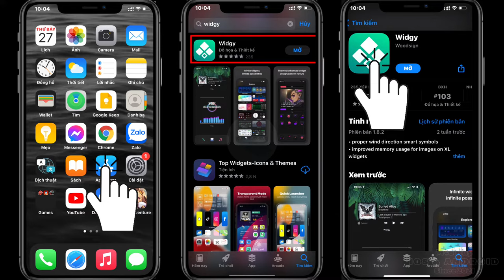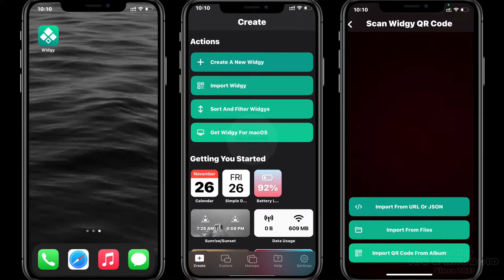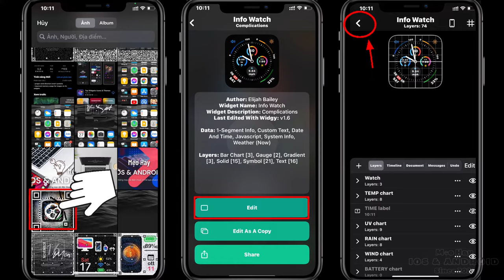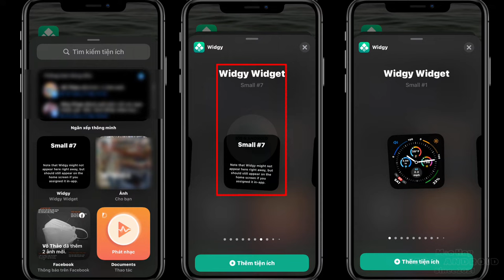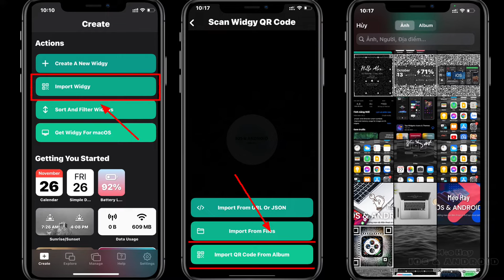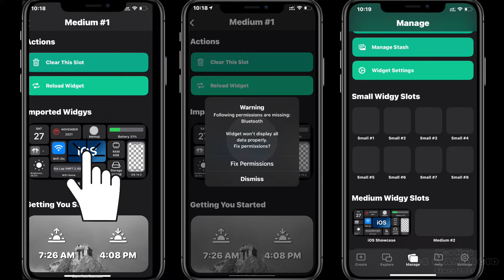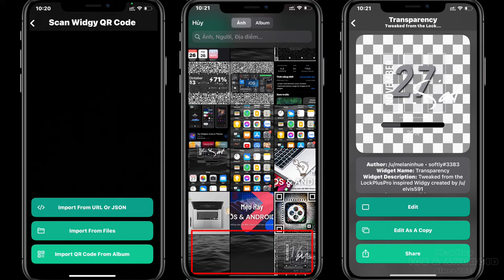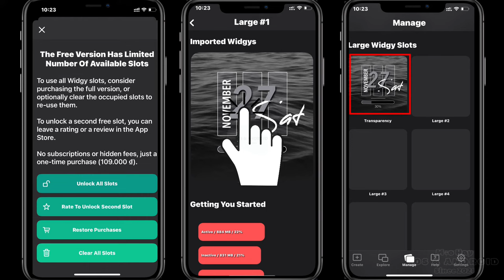Tạo Widget Cực Đẹp Trên IPhone | Mẹo Hay iOS và Android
Kể từ iOS 14 Apple đã bổ sung thêm tính năng Widget vào hệ điều hành này, điều đó giúp người dùng có thể tuỳ biến được các tiện ích Widget đa dạng và đẹp mắt, thổi một làng gió mới vào giao diện hệ điều hành iOS vốn đơn điệu với chỉ mỗi biểu tượng icon trên màn hình.
Qua video này, Mẹo Hay iOS và Android sẽ hướng dẫn cho bạn cách tạo widget cực đẹp trên IPhone với ứng dụng Widgy, hãy cùng xem video để biết cách thực hiện nhé.

Kênh video về các mẹo vặt hay, những tin tức công nghệ độc lạ có thể bạn chưa biết trên hệ điều hành IOS và Android.